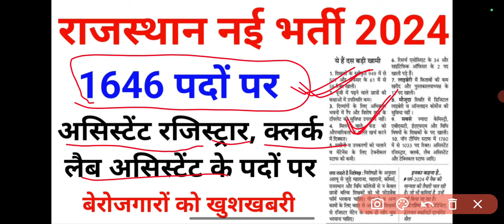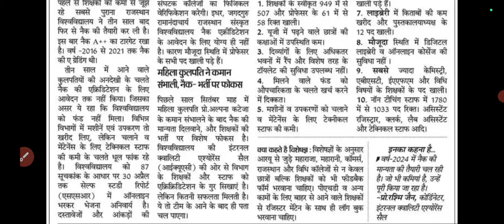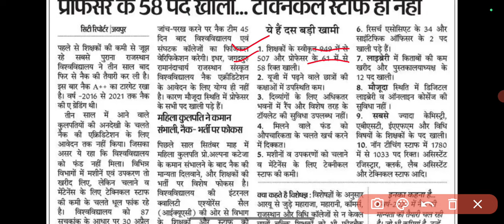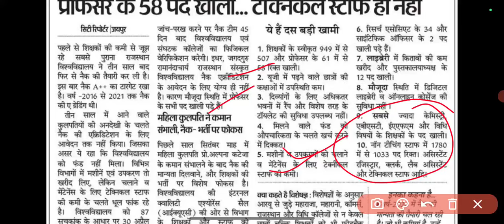राजस्थान नई भर्ती 2024 | असिस्टेंट रजिस्ट्रार, क्लर्क, लैब असिस्टेंट | RU भर्ती 2024